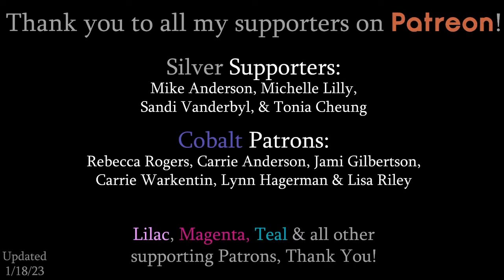How to paint an Abstract White Horse | LIVE Acrylic Beg/Int Painting Class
Colors we'll be using in this class:
Titanium White
Black
Raw Umber
Red/Orange
Yellow
Ultramarine Blue

Here's the Palette knife kit I'll be using

Individual Supplies:
- 9x12 Canvas Pad(s) - 20 sheets
- 9x12 Canvas Panels - 16 Pack